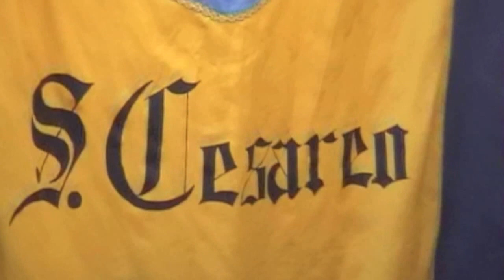Palio di Sant'Agapito 2006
Video del Palio di Sant'Agapito, festa del patrono di Palestrina